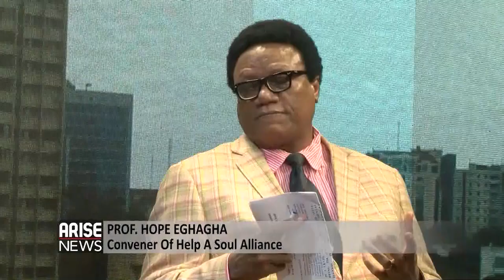Hope Eghagha talks about the neglect of mental health in Nigeria & stigmatization of mental patients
Professor Hope Eghagha - Convener of Help a Soul Alliance talks about mental health in the marking of the World Mental Health day happening tomorrow.